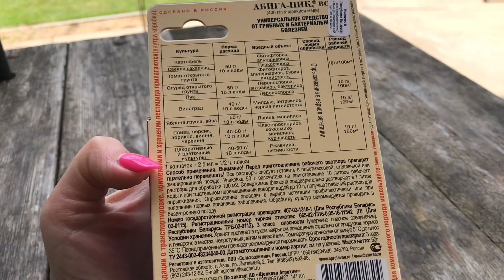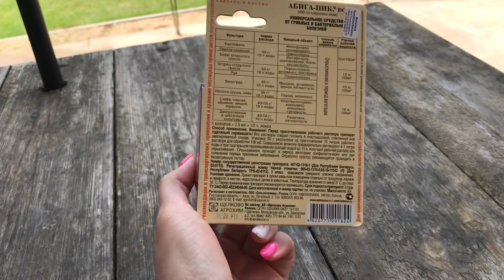Стоит ли делать обработку❓ от заболеваний хвойным растениям❓🤷‍♀️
Всем привет 🙋🏼‍♀️